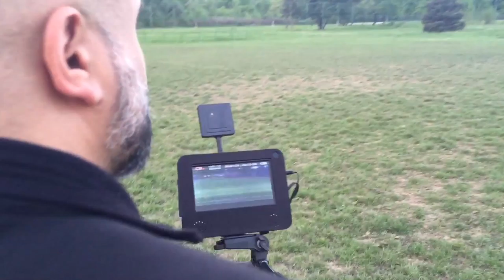DOGHOUSE - 2016 new music video trailer!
The Serbian melodic punk rock legends in Doghouse have shot a music video for a brand new song of their upcoming release on Morning Wood Records. Coming soon!